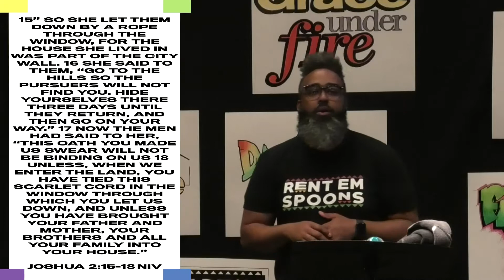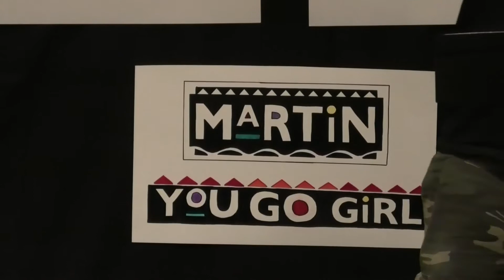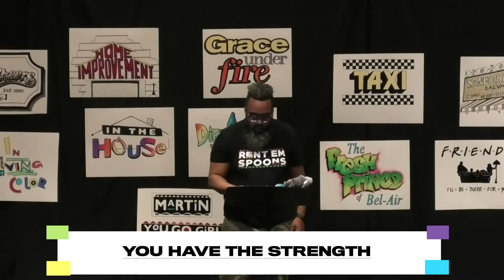You Go Girl